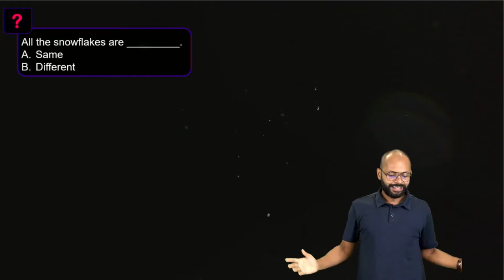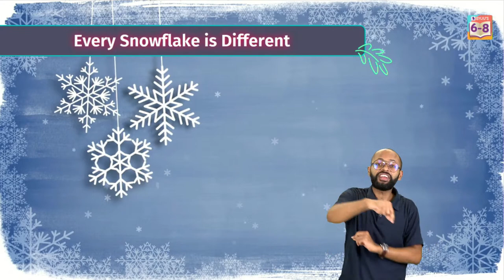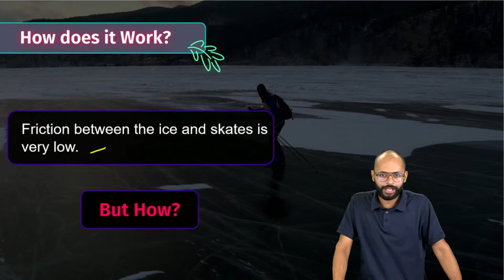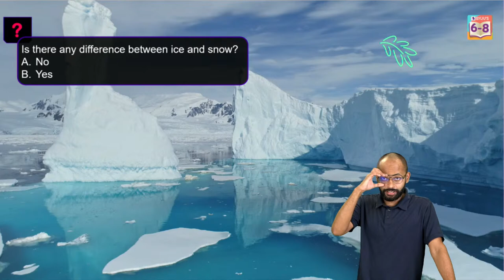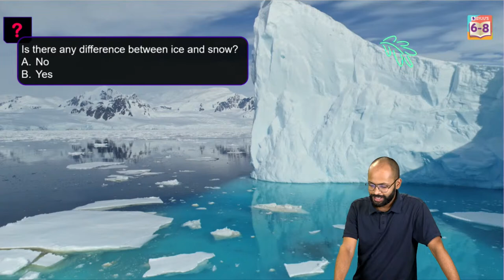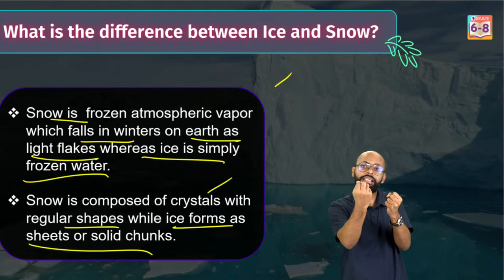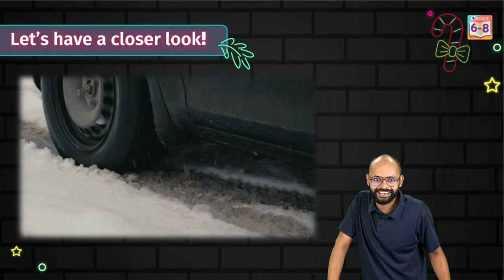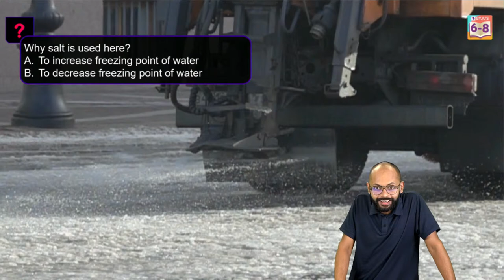Learn About Winter & Science of Snow | Winter Special - Science 101 | BYJU'S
Hello Kids!!...

Hey, Students! The winter holiday season is knocking on our doors, so let us explore and learn more about "Winter and the Science of Snow" from our BYJU’S expert, Saurabh Sir.

The pictures and videos of snowflakes and ice skating always make us happy and excited about winter, but have you ever given a thought to the science behind it? Well, in today’s session, Saurabh Sir explains the science behind it in detail. During the session, he also shares some exciting facts and winter experiments.

Sounds exciting, right? Then what are you waiting for? Join today’s session and learn about this beautiful season.

Want to get access to more exciting sessions like this? Happy learning!

🔷 Enter India's Biggest Quiz Competition on YouTube 👧👦- BYJU'S Quiz Masters :bulb

00:00 Learn About Winter & Science of Snow
12:21 Formation of Snowflakes
13:51 Poll Question
15:54 Every Snowflake is Different
18:59 What’s your favourite winter activity?
20:47 Ice Skating - How does it Work?
22:45 Poll Question
24:54 What is the difference between Ice and Snow?
28:52 Is Snow Always Fun?
29:45 Let’s have a closer look
30:21 How can we prevent it?
31:36 Poll Question
33:10 Why does salt melt ice?
35:47 Homework Question